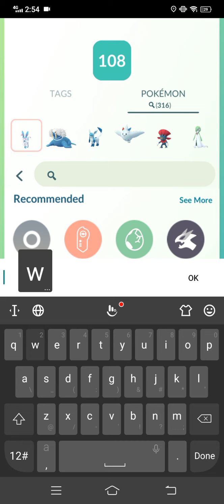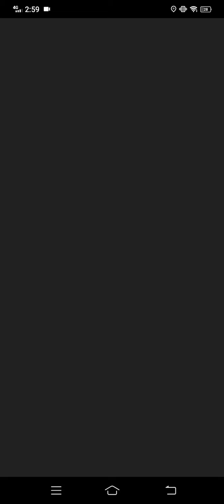Pokémon Go - Flygon Solo Raid (SECRETS OF THE JUNGLE Event)